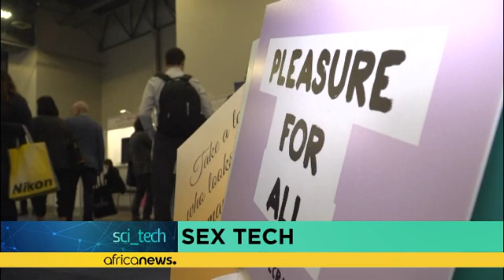Highlights of 2020 Consumer Electronics Show: robo-cats, AI, sex-tech [SciTech]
The Consumer Electronics Show (CES) held in Las Vegas last week kicked off what promises to be an exciting decade in the world of technology.

From 5G smartphones, Artificial Intelligence, Lamborghini's with integrated Alexa and 8K resolution TVs, a first ever sex tech section, the 2020 CES gave visitors a chance to test and showcase the newest and shiniest gadgetry.

  Robo-cats

The robotic cat MarsCat, from Chinese company Elephant Robotics aims to become the bionic future of pets. Its clums…